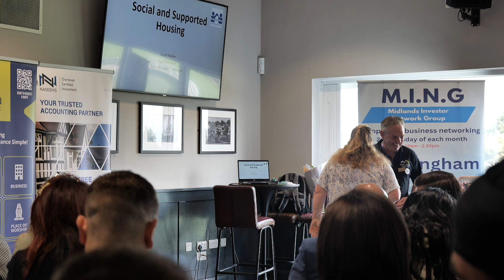Sarah Walker - Part 1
Take a look at our LinkedIn Tree, which includes:
• Free 'Commercial Property Investment Goals Template’
• MING App (live communication)
• MING YouTube content
• Previous guest presenters details
Plus more will be added so keep up to date

Tickets are available from just £25 (including lunch.)

When do we meet?
10.00AM-2PM the second Monday of every month.

Where?
Avery Fields, Birmingham

In 2023 we welcome to of the most experienced speakers to our event.